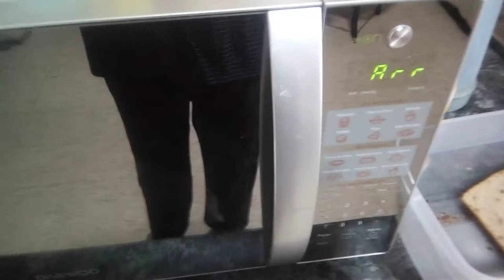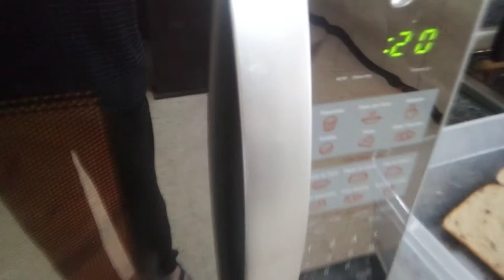Tostando pan integral en microondas / Toasting whole wheat bread in a microwave oven.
Tostando pan integral de caja en microondas convencional para hacer un postre fácil o un desayuno rápido en menos de 2 minutos.
Toasting whole wheat bread in a convencional  microwave oven for an easy dessert or a quick breakfast in less than 2 minutes